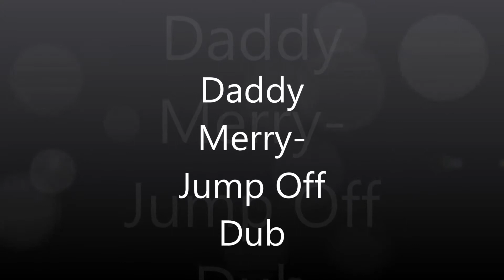Black Rgument Dub